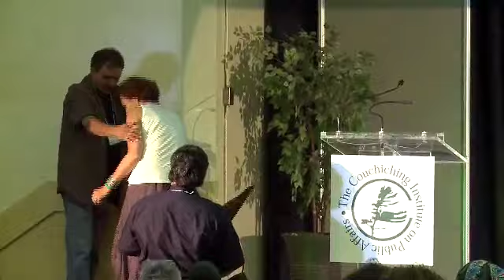President Rima Berns-McGown, Chief Sharon Stinson Henry, Roberta Jamieson (Opening Keynote)